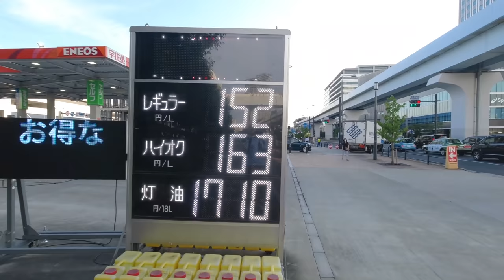Olympic Village in Tokyo | Athletes Accommodation | Volleyball Stadium | Telugu Vlog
This video and also the upcoming videos are dedicated to all the viewers who have requested the Tokyo Olympics 2020 Vlogs. All the videos of the Olympics will be in the "Tokyo Olympics Series" Playlist.

In this video, we will look at how the preparations are going on for Day 1. We will explore the areas where most of the venues are located. Specifically, we will cover the area where the Olympic Players are staying which is the Olympic Village and also the Volleyball stadium

⚙️My gear

📱 Phone (Vivo V20)
“I would rather read the best 100 books over and over again until I absorb them rather than read all the books.”
                - Naval Ravikant

📚 Recommended Books for Productivity and Success

✅ Think and Grow Rich
✅ Atomic Habits
✅ The Secret
✅ Rich Dad Poor Dad
✅ The 7 Habits of Highly Effective People
🌟 If you are new to Japan and want to travel comfortably, then all you need is this ONE FOR ALL - JR PASS for unlimited train rides throughout Japan. Use the link below to get your JR PASS.